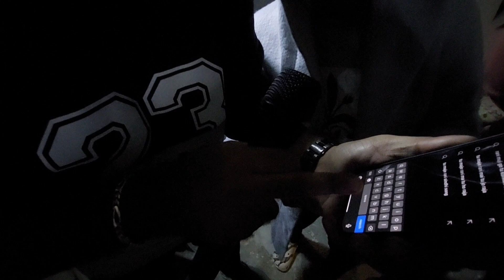Family Day out | Winter Begins